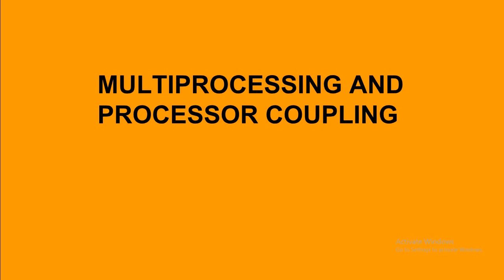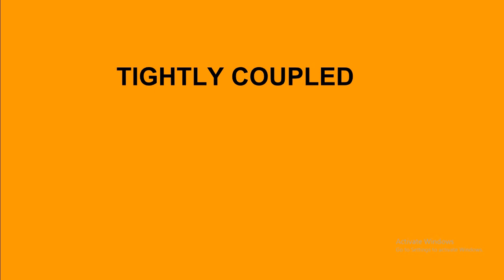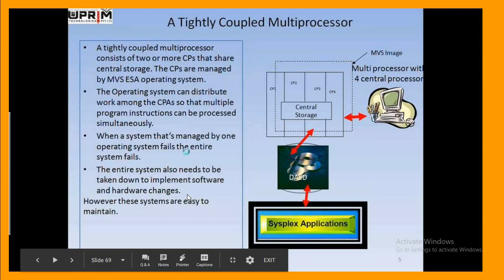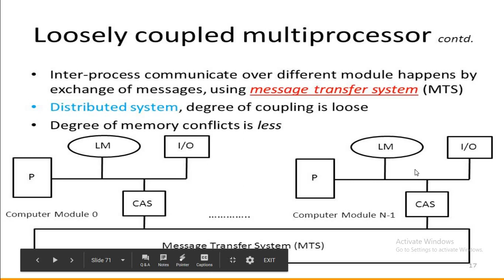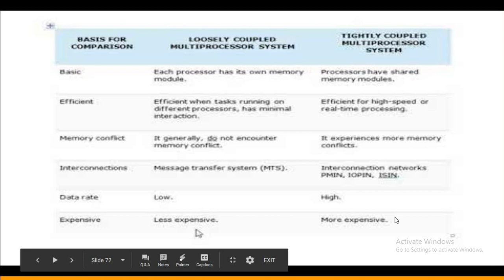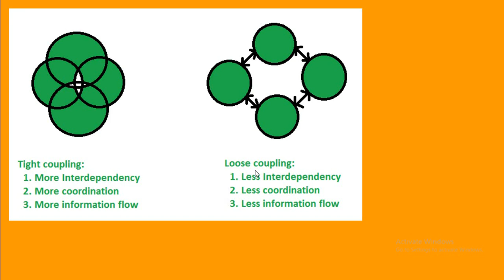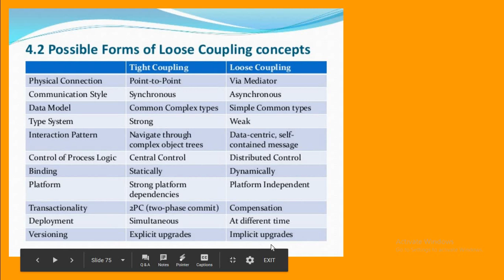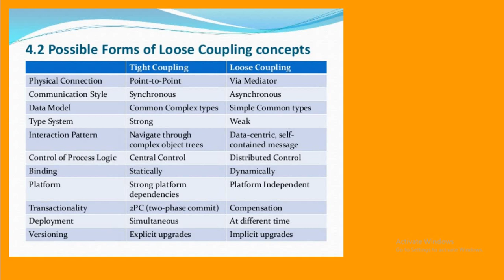TIGHTLY COUPLED AND LOOSELY COUPLED MULTIPROCESSOR SYSTEM